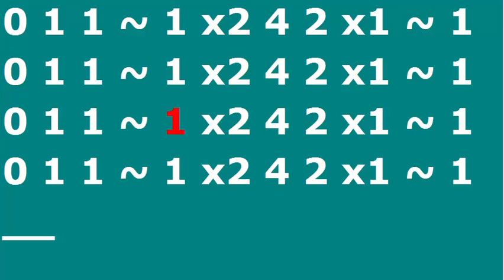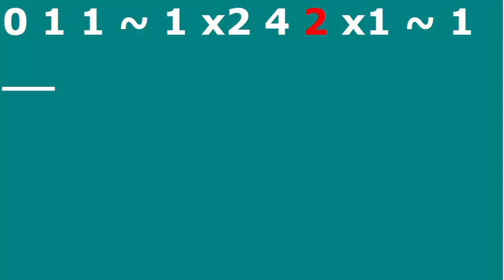Open Finger Pattern 4 Quarter Notes Cello